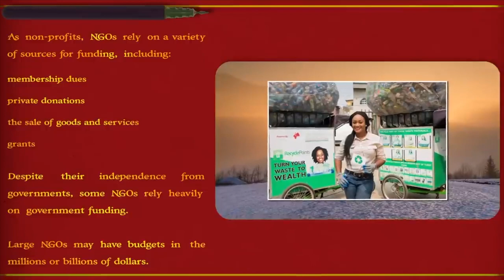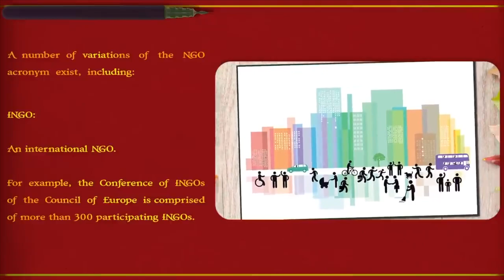Politricks episode 85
✅ Your SUPPORT of this Channel is GREATLY appreciated